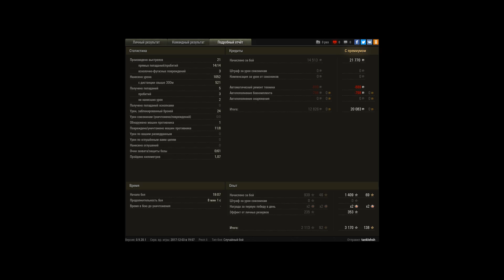Арта СУ-26 осталась против 7 врагов на химках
Игрок: tanklehsh [WOOD-]

слилась половина команды. счет 2-7
настреляли врагов. выровняли счет 7-9
арта осталась, против 7 врагов. счет 8-14, начинается выживание
осталось 10HP счет 10-14
победа!